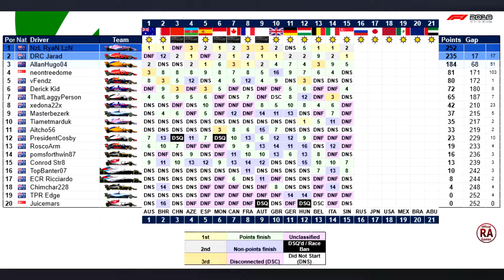F1 2018 SRL APAC Season 3 Rd 15 Singapore: GLITCHY TYRE BARRIER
Big thanks to Tiametmarduk TopBanter07 AllanHugo04 and Pres BC for their footage